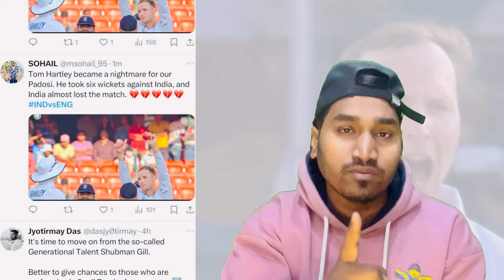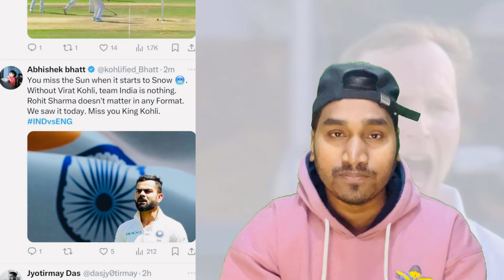Bumrah Last Hope For India , Gill और Iyer बेकार | IND vs ENG